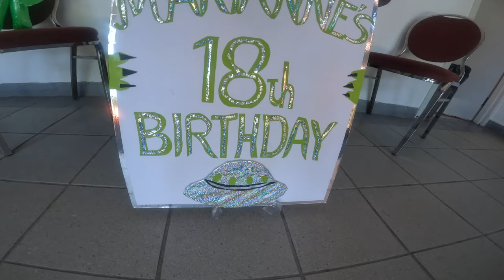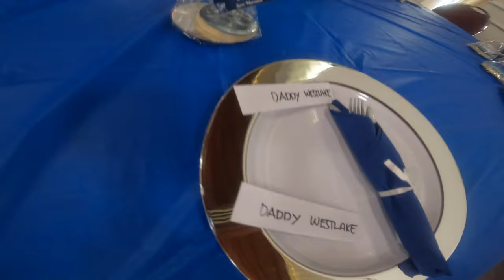Marianne@ 18 The Movie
GoPro footage from the party